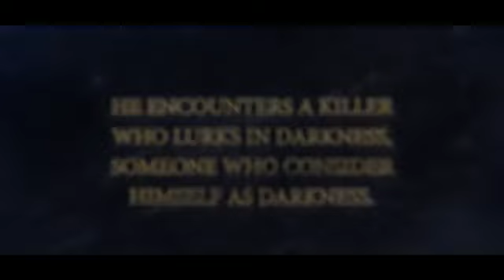THE SHADOW || BY JITIN JOSEPH || Video Trailer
This book is all about the strange case that a detective face which is totally tangled with the past incident. He has solved many cases, but not one of them made him go crazy. This story is about the detective who is ready to go the ends to catch the culprit and also the journey of detective starts from. In future, you will be able to see many more such cases that this detective. Journey of this detective will continue in future having to face many unknown secrets. This book can be read by everyone as it captures the attention of the readers because of its mystery and less vulgarity.